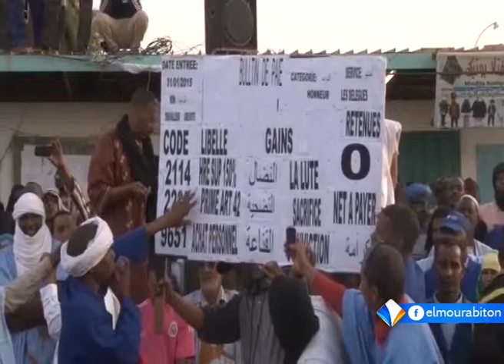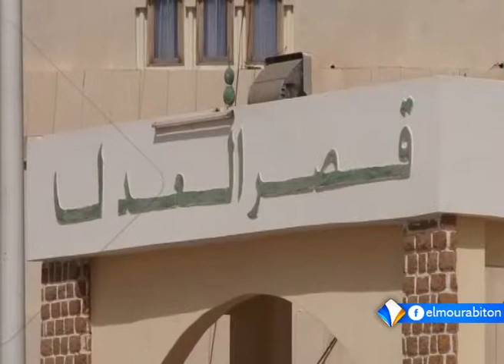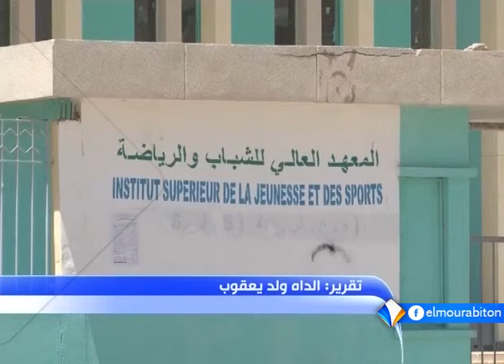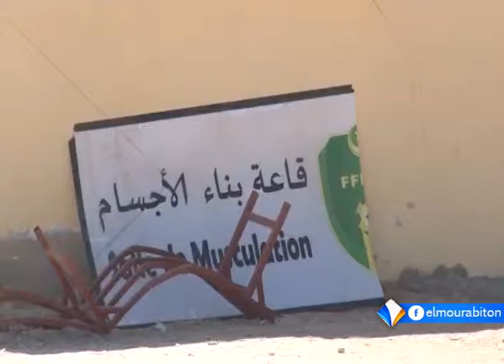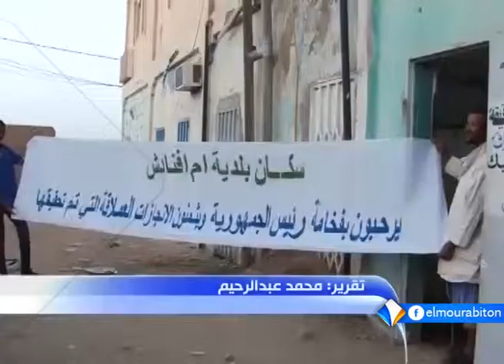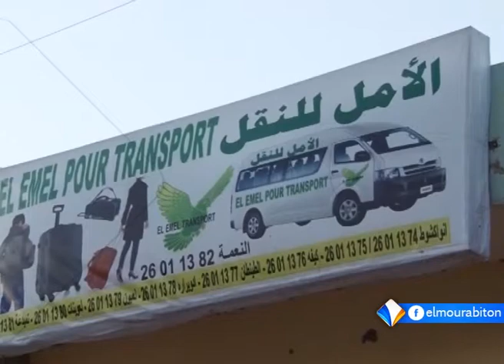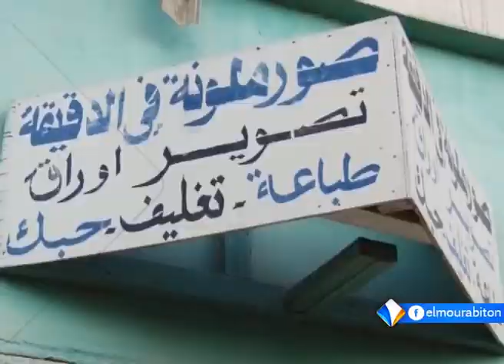نشرة التاسعة قناة المرابطون 16ـ03ـ2015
تقديم: أمامه بنت أحمد